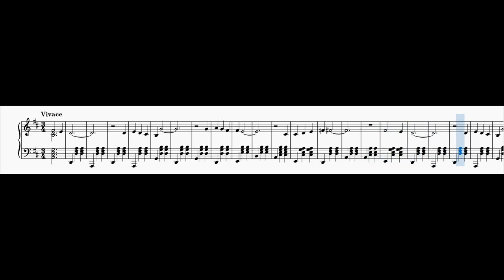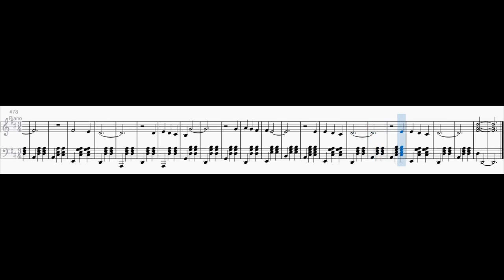Waltz in D major